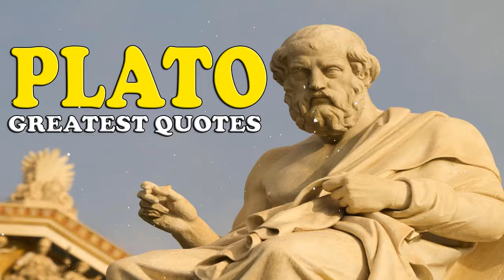PLATO - Incredible Life Changing Quotes [Stoicism] Part 3